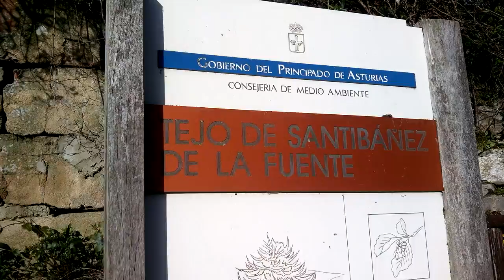Ruta Meniskos Entrepenes - El Caideru 9-03-2014 2